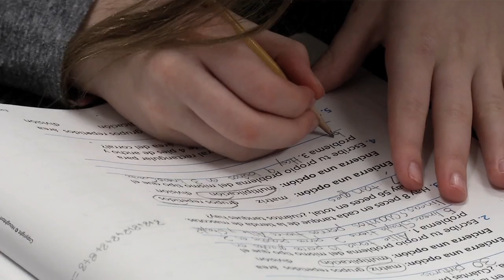Back To School - Not as Easy as it Sounds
Educators give tips for parents and kids at the state of a new school year.